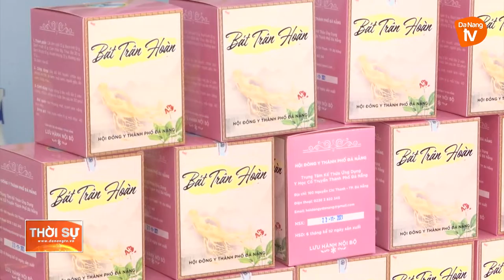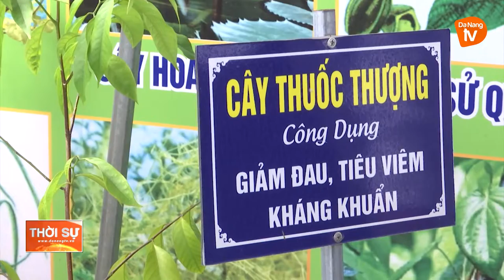HỘI ĐÔNG Y ĐÀ NẴNG CHUNG TAY PHÒNG, CHỐNG COVID-19